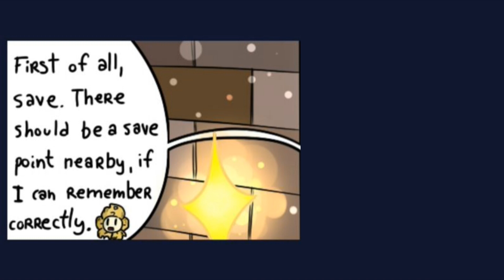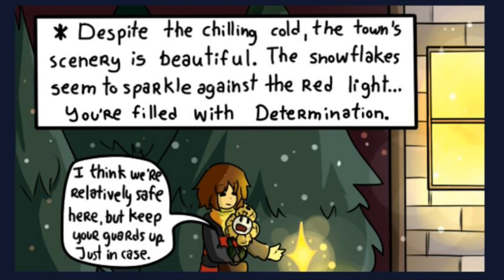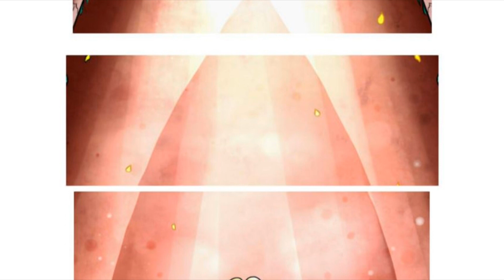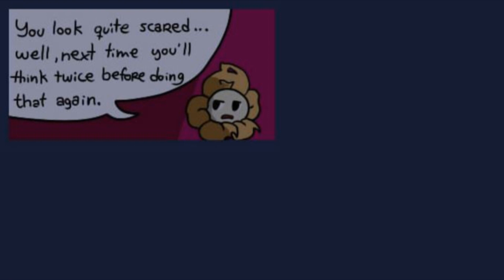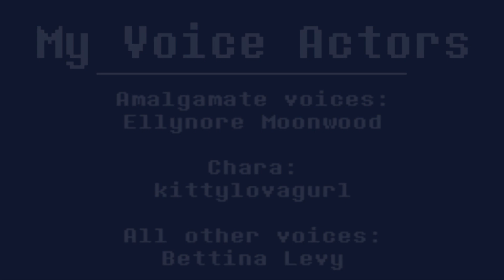Undertale Comic: Underfell 14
After dealing with the edgy skele-bros in the forest, time for Frisk and Flowey to take it easy and get their HP back up in Snowdin Town, before the human has to battle Papyrus... but Flowey has his own demons to deal with...
CREDITS

Chelsey Freeman (no channel, friend of my brother's)

And introducing kittylovagurl as Chara! (Thanks so much! ^,^)

Show me some love! Make a donation and I'll give you a shoutout at the end of my next video!